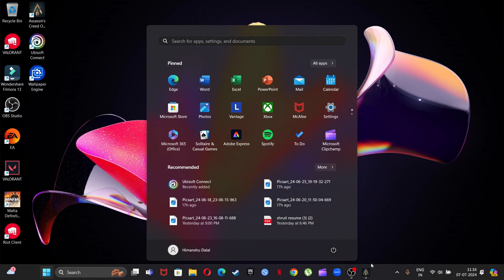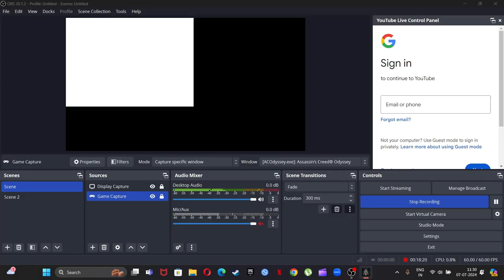ASSASSIN'S CREED ODYSSEY Walkthrough Gameplay Part 8 The Final Push (AC Odyssey)